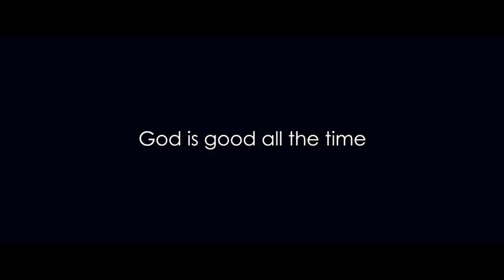John & Mariette (SDE)